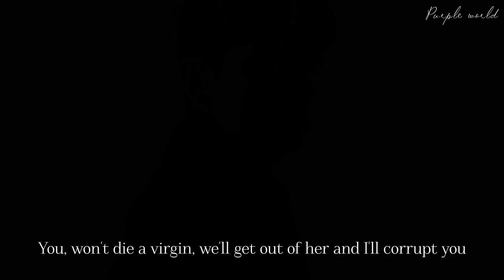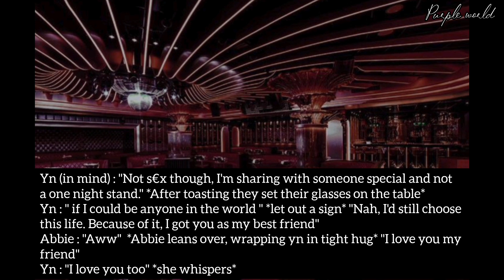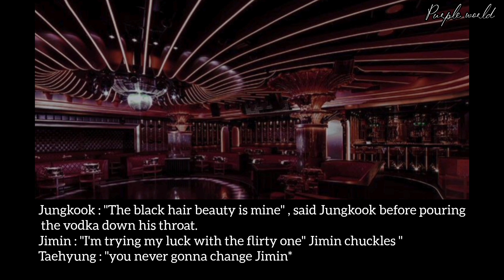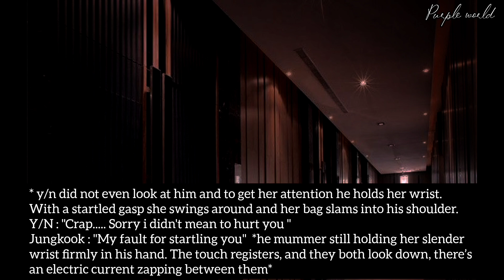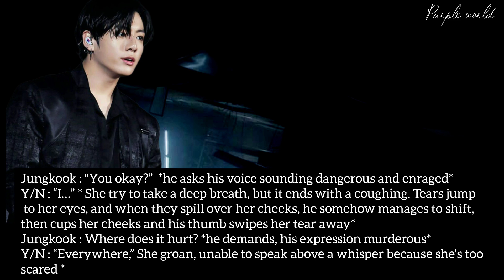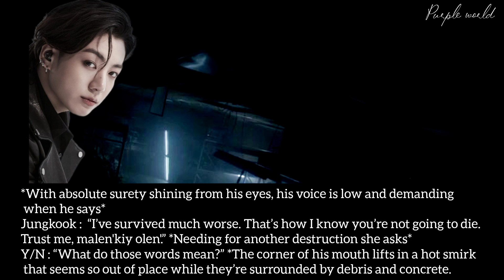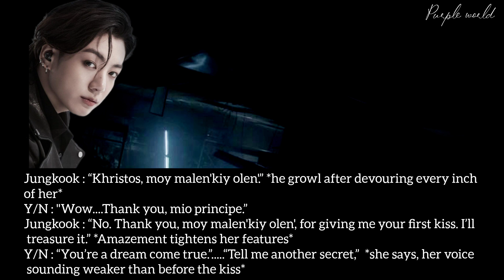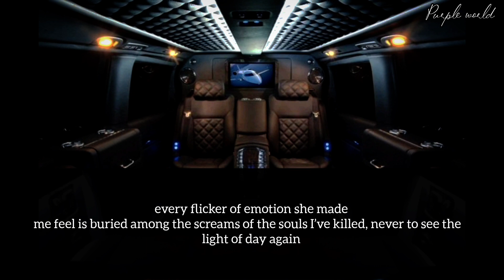#𝟏•𝐃𝐞𝐬𝐭𝐫𝐨𝐲 𝐌𝐞 | 𝐖𝐡𝐞𝐧 𝐭𝐡𝐞 𝐦𝐚𝐟𝐢𝐚 𝐩𝐫𝐢𝐧𝐜𝐞𝐬𝐬 𝐟𝐚𝐥𝐥𝐬 𝐟𝐨𝐫 𝐚𝐧 𝐞𝐧𝐟𝐨𝐫𝐜𝐞𝐫 𝐨𝐟 𝐡𝐞𝐫 𝐞𝐧𝐞𝐦𝐲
𝐃𝐞𝐬𝐭𝐫𝐨𝐲 𝐌𝐞
A mafia love story

🍁 Neither the pictures not the music are owned by me
🍁I'm sorry if I made any mistake
🍁 Editing is done by me
🍁 Do not report my video claiming as yours